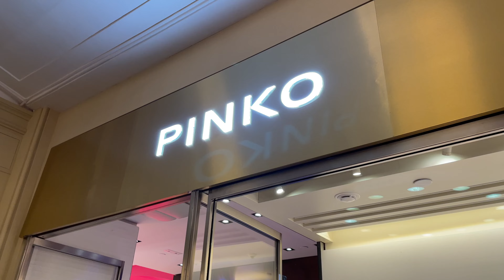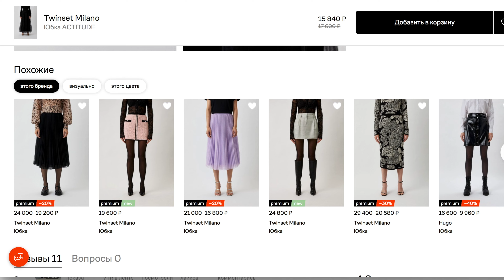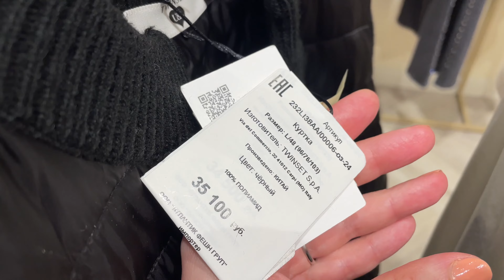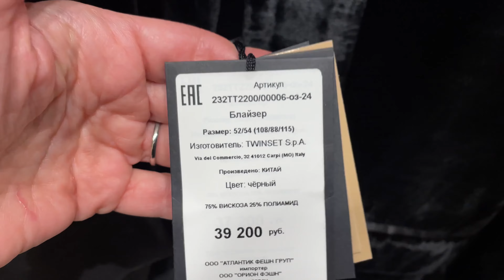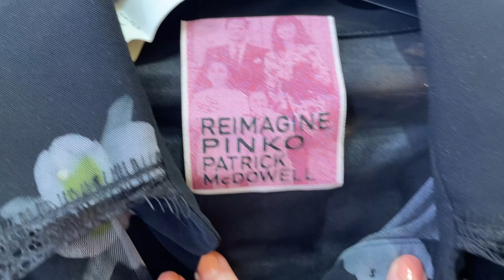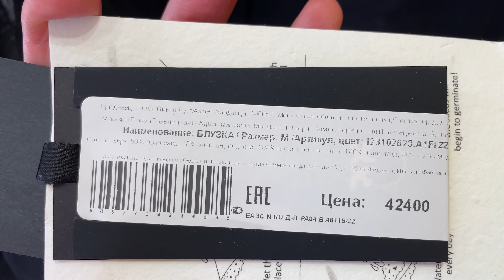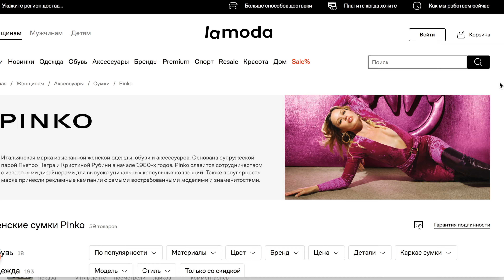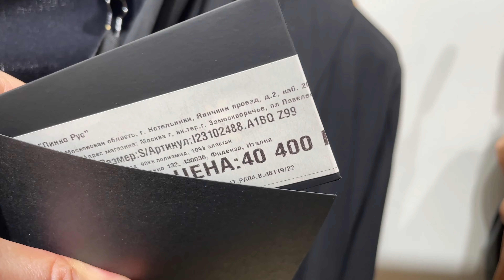Как бы я одевалась, если была итальянкой. Шикарная женщина Twinset и Pinco. Обзор и примерка.